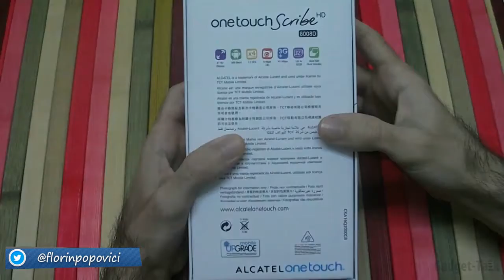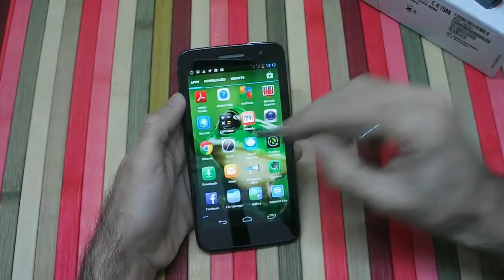Alcatel OneTouch Scribe HD Despachetare si Hands-on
Despachetare si hands-on cu phablet-ul Alcatel OneTouch Scribe HD si o privire rapida pe accesoriile incluse incutie: stylus (pen), husa magnetica pentru protectia ecranului.